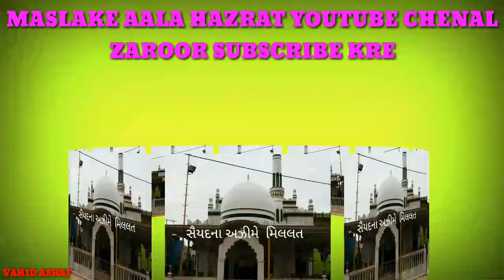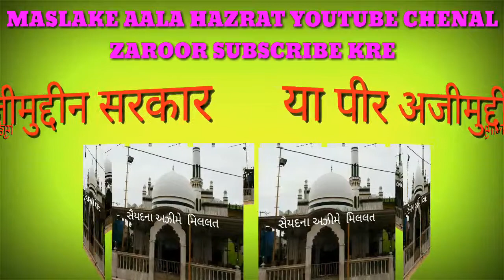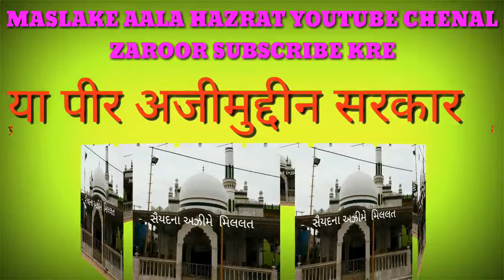PEER AZIMUDDIN SALAMUNALAIY REHBARE RAHE DI SALAMUN ALAIY (PEER SAIYAD KABIRUDDIN BABA)